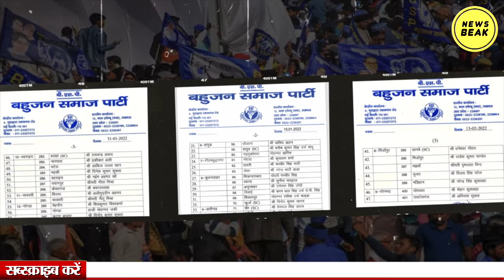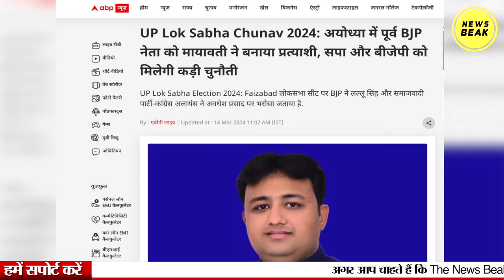Mayawati के टिकट बंटवारे से सदमे में हैं विरोधी? UP में Modi-Yogi, Akhilesh के साथ बहनजी का खेला?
UPI - newsbeak@yesbank